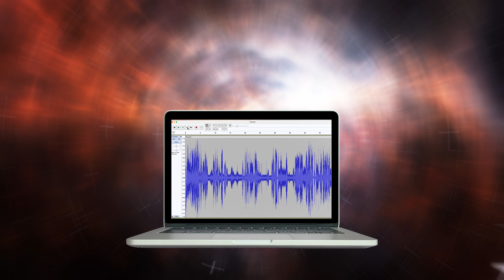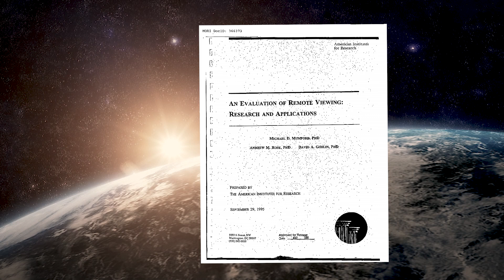Skinwalker Ranch, the Dark Pyramid and a black triangle...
Whilst many have attempted to remote view sensitive sites, I'm not aware of anybody else who's run recorders in parallel for EVP at the same time. Well we had to try. And something happened, but you must decide for yourself, whom we contacted.

Not all of the EVP recordings are clear, you may hear alternative translations.

Chapters
00:00 Introduction
01:33 Technical problems begin
02:04 Skinwalker Ranch
06:48 The Dark Pyramid
11:11 A Black Triangle

MUSIC
All music was composed by Ivan Duch, used with his kind permission.
You can find his music at @IvanDuch / Ivanduch.com
Tracks Featured;

Please note EVP Voices videos and the website site are not commercial, both are privately funded. Our investigations take place at sites and buildings that are open to the public and privately owned. Our studies, EVP recordings and videos are not endorsed by the owner(s) of the recording location unless specifically stated.